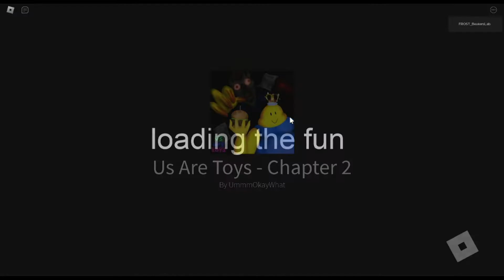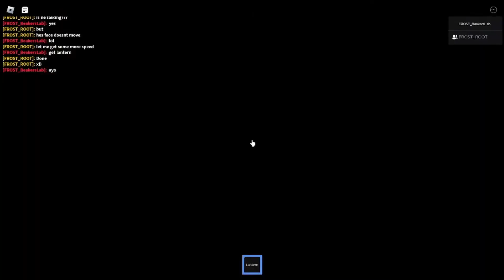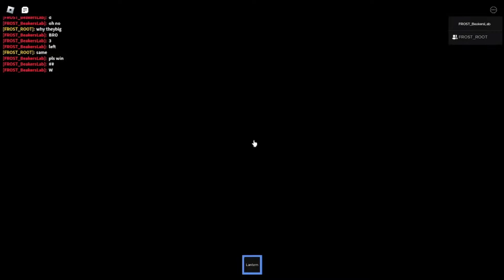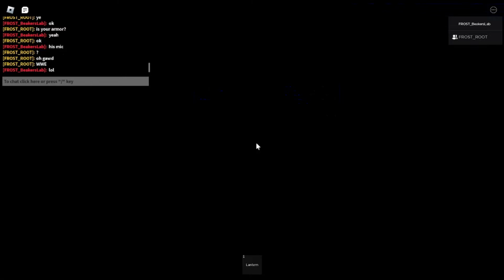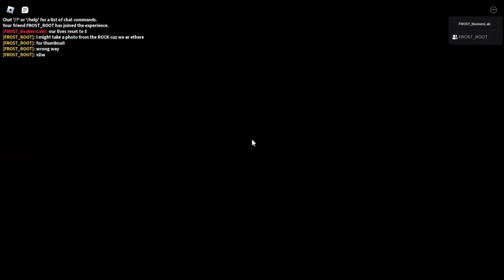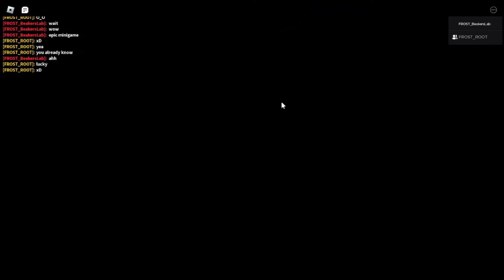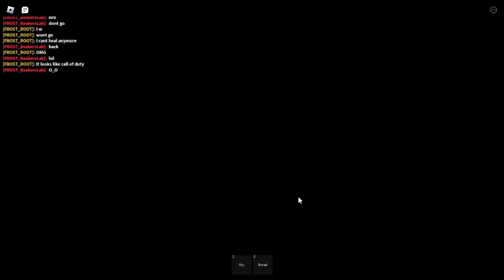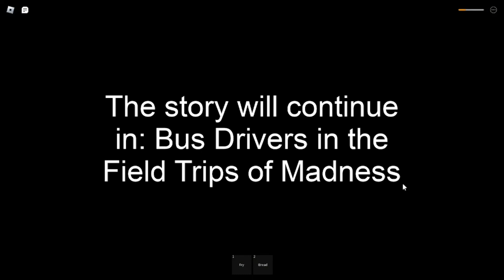Roblox | Us Are Toys [CHAPTER 2] (Part two)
Michael's channel: @MichaelRageGuestBlade